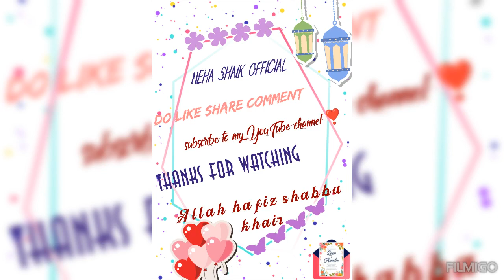mashallah♥️Hyderabadi Bagara khana🥘Dalcha in my style try it one's 😋🤤🤗/Ramadan Kareem sahoor spl♥️